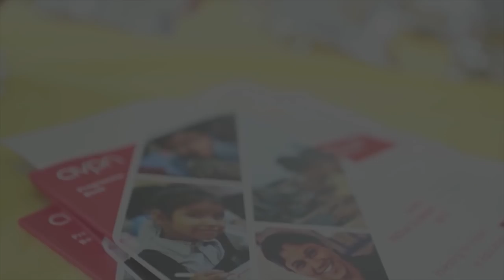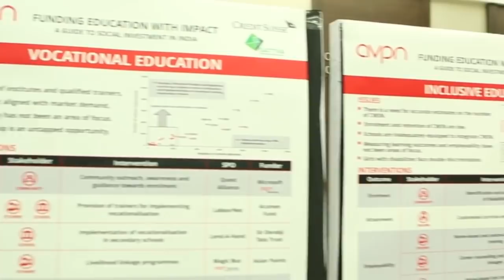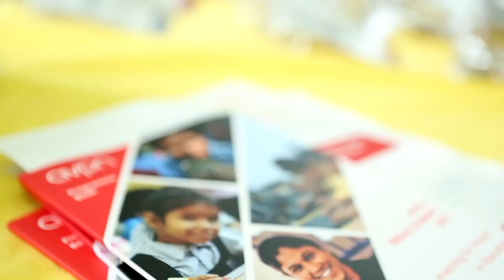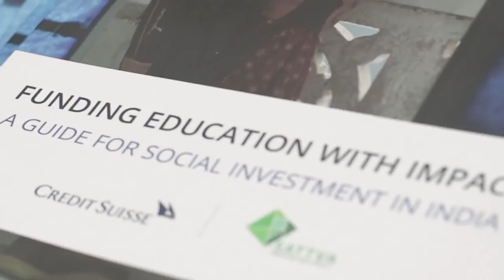Achieving Systemic Transformation in Education in India - What will it take?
India has the world’s largest and most complex education system in the world with 260 million enrolments and 1.5 million public schools.

With learning quality still being poor, multiple stakeholders – the government, charitable organisations, private funders, corporate entities — are all collaborating to bring about systemic transformation in the way education is delivered, in order to improve learning outcomes for millions of children.

We ask those working within this ecosystem, what their big bets are on education reform - be it empowering middle management through leadership training, administrative reform or the ability to replicate a simple idea.

This video series is a collaboration between Sattva and AVPN.

Access the AVPN-Sattva research report "Funding Education with Impact: A Guide for Social Investment in India", supported by Credit Suisse